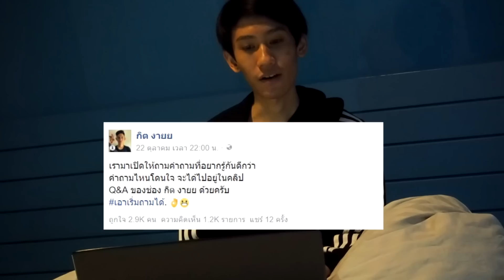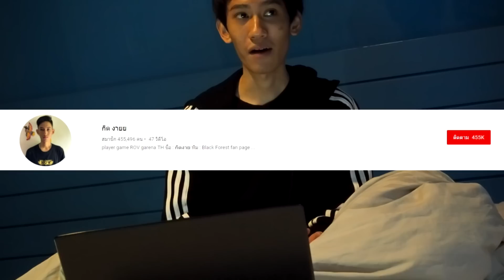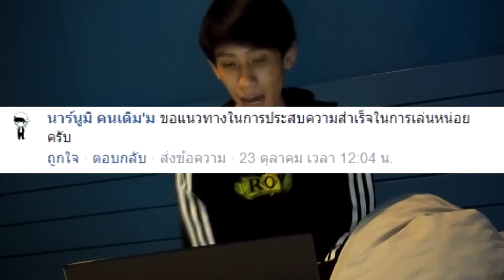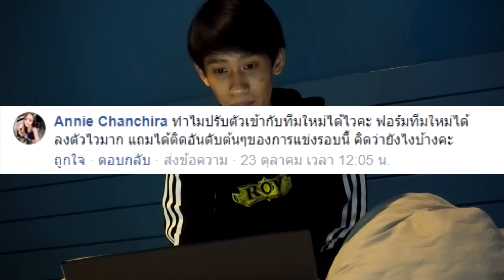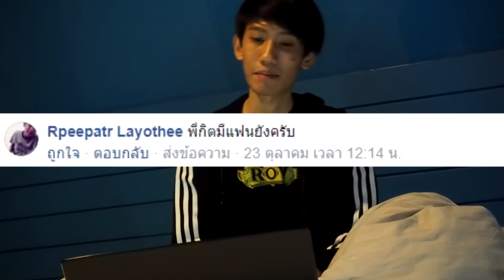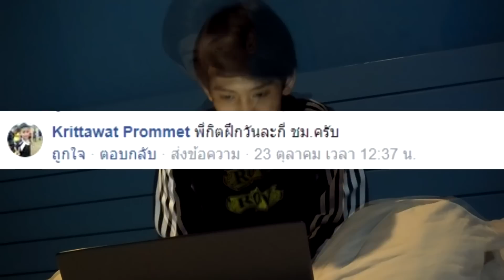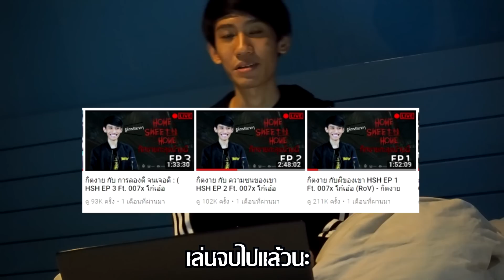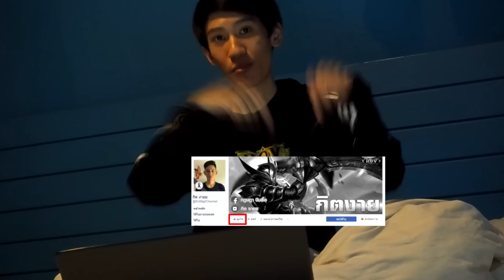กิตงาย ถามไรตอบได้ ? EP 1 - กิตงาย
ฝากติดตาม ตรงนี้ ตรงนี้ ตรงนี้ .
ช่องทางการโดเนท
มีทั้งบัตรทรู ( มีเสียงสิริอ่าน )
และทรูวอลเลต ( กิตงายอ่านเอง )
ตอนถ่ายทอดสด จะมีขึ้นที่หน้าจอด้วย : )